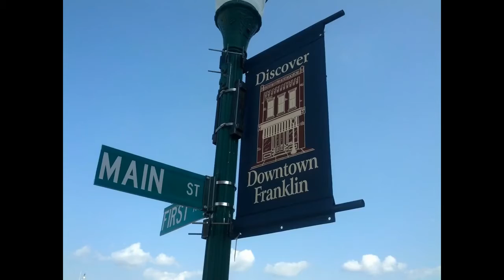36th Franklin Fall Festival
Join us this Saturday, October 6, 2018 in Franklin, Virginia for the 36th Annual Franklin Fall Festival. All day fun and end up the day with our buddy DJ Andy Lucy and yours truly as we bring the FAB party to Franklin!